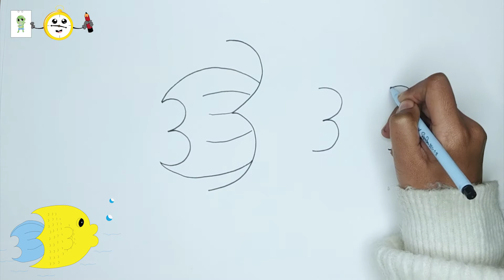How To Draw Gold Fish | Cute & Easy Fish Drawing | Kids Drawing